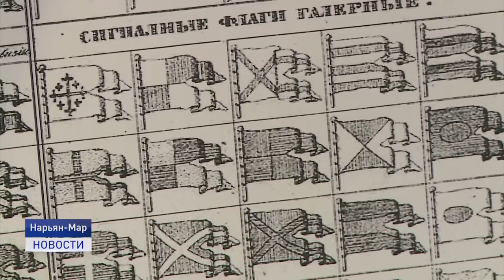МОРЕМ СТУДЁНЫМ ОТ ДВИНЫ ДО ОБИ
Сейчас, когда у всех желающих есть доступ к спутниковым снимкам различных территорий, представить себе работу геодезистов и картографов 18 века достаточно сложно. Столь интересную задачу взяли на себя сотрудники Краеведческого музея. О новой выставке расскажем в следующем материале.